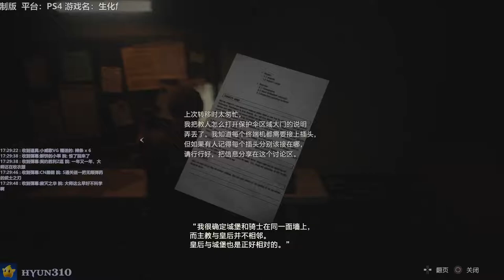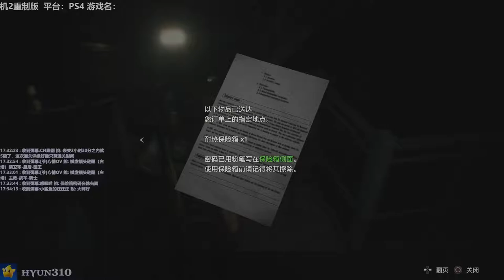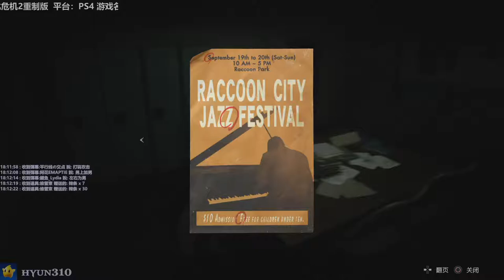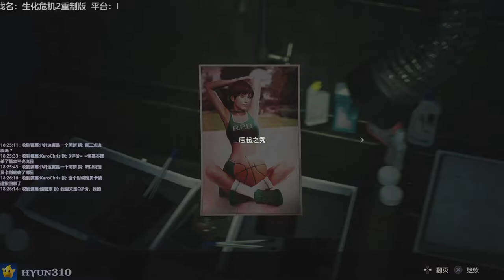【310】生化危机2重制版初体验实况直播录像-Leon Pt.6